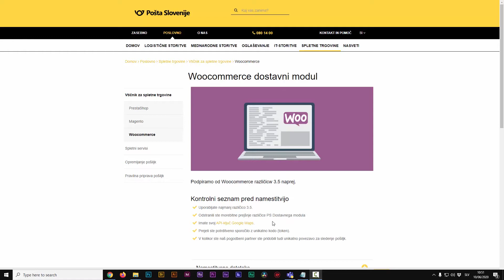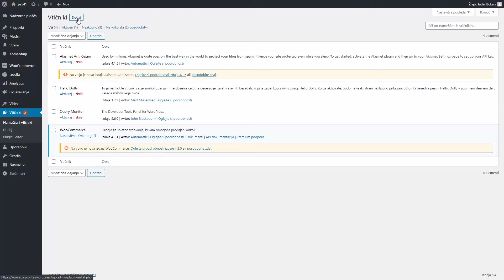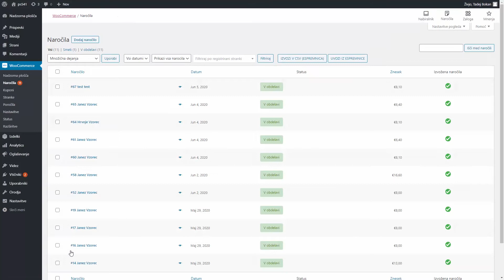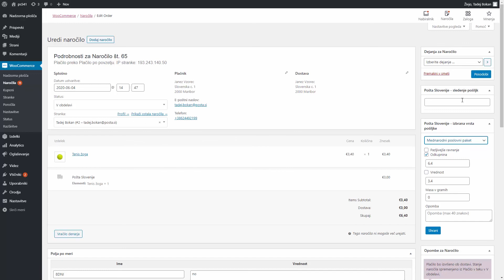Namestitev vtičnika | Woocommerce eShopProvider dostavni modul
Kako poteka namestitev eShopProvider dostavnega modula za Woocommerce spletno trgovino.

V kolikor želite v svoji spletni trgovini uporabljati naš vtičnik, izpolnite prijavni obrazec na naši spletni strani

Pošta Slovenije na družbenih omrežjih

Skupina Pošte Slovenije

Blagovna logistika in oskrbovalne verige v Sloveniji in širše v regiji